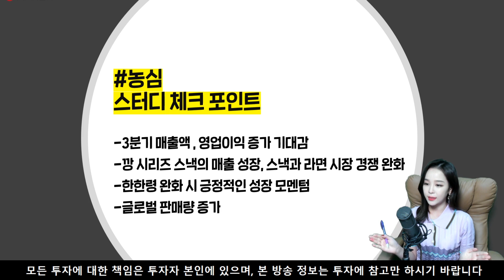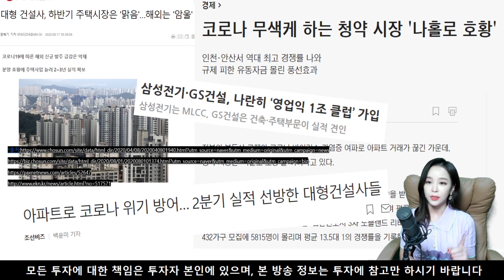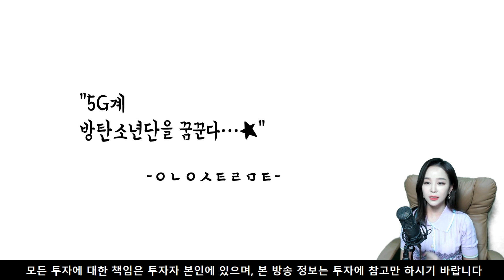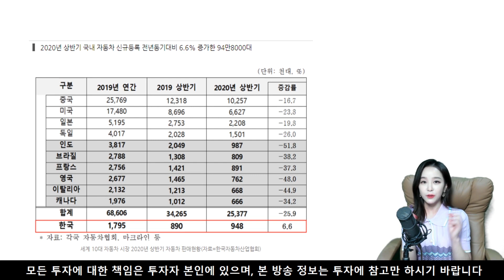주식 투자 어려운 분들 주목! 지금 주목해야 할 급상승 주식 종목! | 기아차 | 농심 |포스코 | GS건설 | 기업분석 | 주가전망 | 주식강의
주식 투자는 이익이 있어야 진짜 투자! 우량 종목을 알아보는 리포트 공부는 성공 투자의 첫 걸음! 증권사에서 뜨고 있는 핫한 기업들의 리포트를 분석해서 알기 쉽게 알려드립니다. 최근 핫한 기업들은 과연 어디일까요? 주린이 여러분과 같이하는 가치투자. 자세한 내용은 기업분석 리포트 영상을 통해 확인하시기 바랍니다.